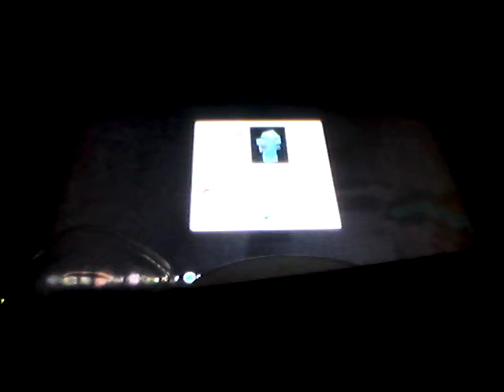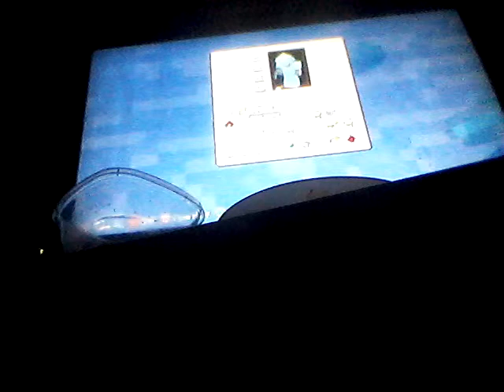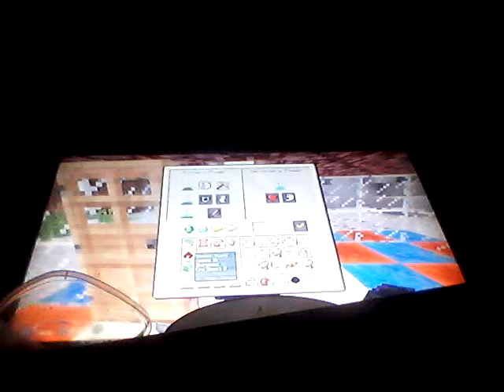Ep5 hardcore survival world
Finally can. Edit vids